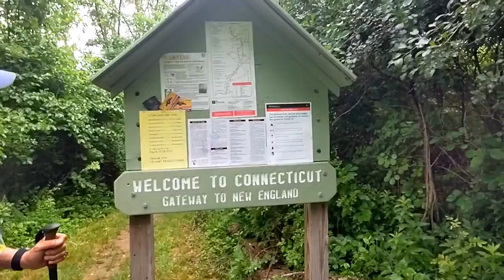Episode 57, June 22, 2021 Appalachian Trail Thru Hike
Our first day in Connecticut started with a beautiful trail.  We ended the day with bad weather, which made the last three miles to Mt. Algo Shelter a lot more challenging.